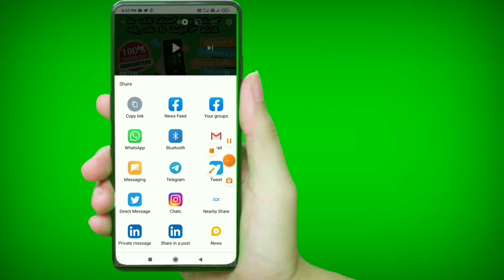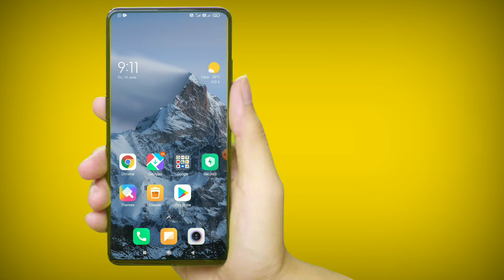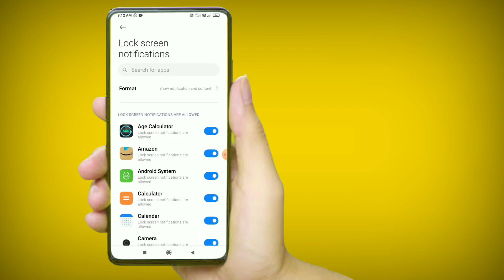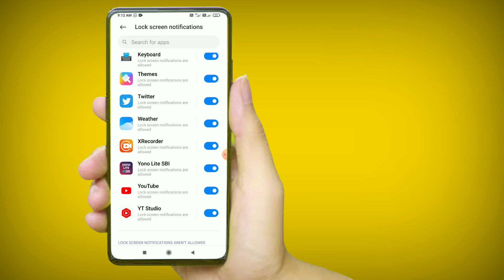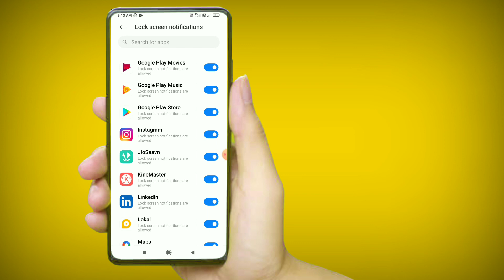How To Hide Notifications On Lock Screen Telugu | How To Hide What's up Notifications On Lock Screen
ramanji tech tips does not own the rights to these video clips. If you are the legal owner of any videos posted on this channel and would like them removed please message us at lock screen magazine lock screen notification off how to hide whatsapp notification on lock screen